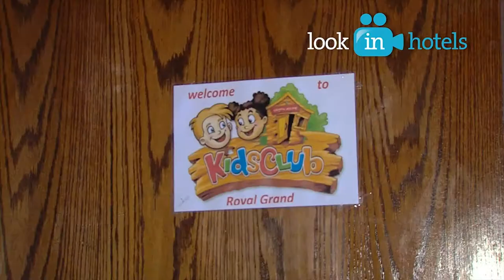Royal Grand Sharm 5* (Роял Гранд Шарм) - Sharm El Sheikh, Egypt (Шарм-эль-Шейх, Египет)